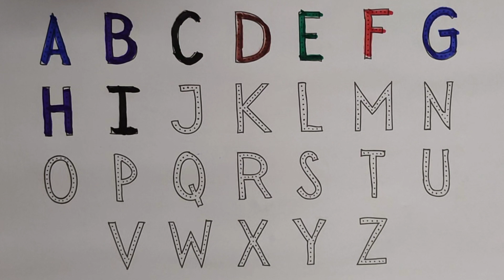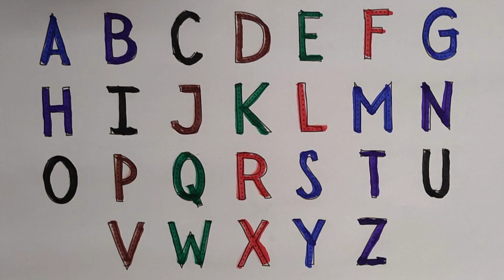Write English alphabet from a to z with dotted letters,Learn abcd alphabet,Shape for kids#toddler 18